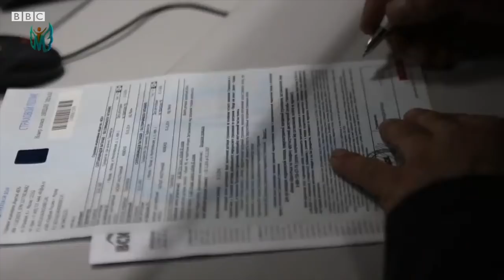Энди Тошкентда патент олса бўладими? Россия, Ўзбекистон - BBC News O'zbek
Москвадаги Кўп тармоқли миграция маркази, муҳожирлар ибораси билан айтганда «Сахарова»нинг филиали март ойи охирида Тошкентда иш бошлайди. Бу ҳақда Ўзбекистон Меҳнат вазири ўринбосари Эркин Муҳитдинов Россия матбуотига интервью берган.
Расмийга кўра, «У ерда Ўзбекистон фуқаролари Москвада ишлаш учун патент олишлари мумкин».